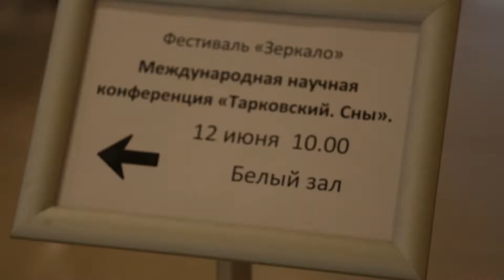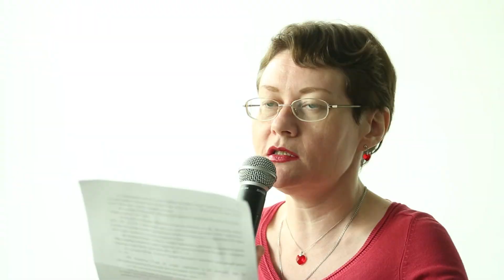TarkovskyFest2017 :: Международная научная конференция «Тарковский. Сны»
«Тарковский. Сны»
Куратор - кинокритик Антон Долин XI Международный кинофестиваль им. Андрея Тарковского «Зеркало»

XI Andrey Tarkovsky International Film Festival “Zerkalo”